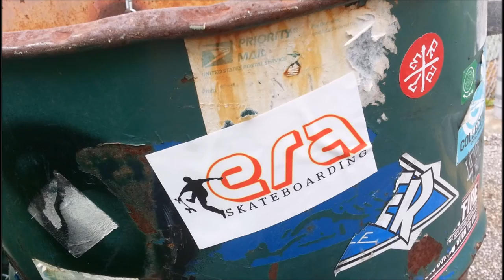Matt McConnell Era Skateboarding October 2016 Skater Spotlight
to learn how you can be in the Skater Spotlight!